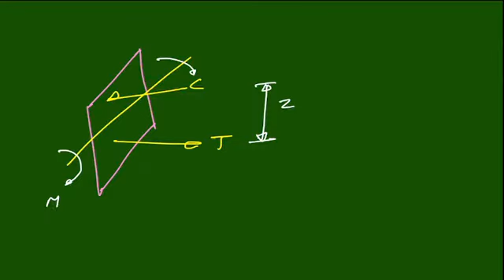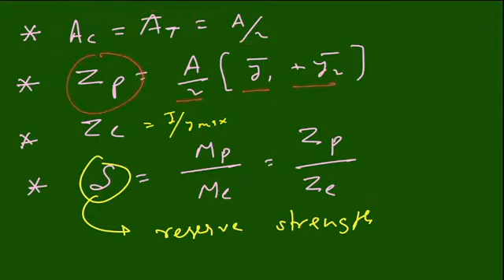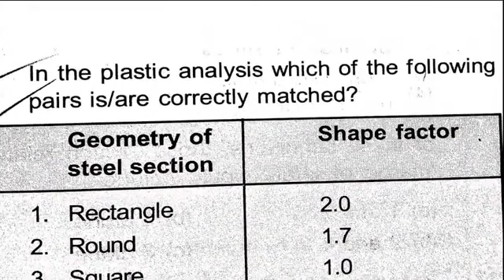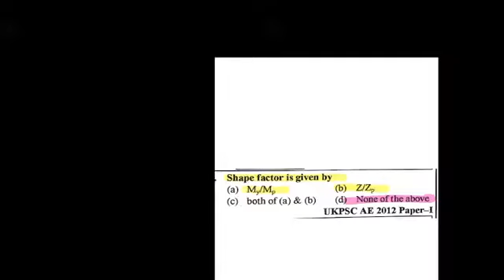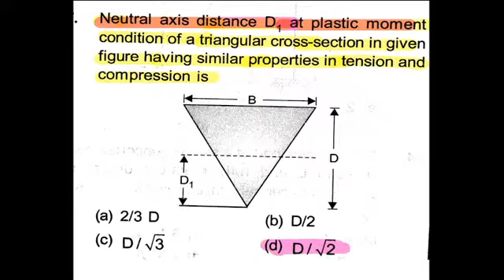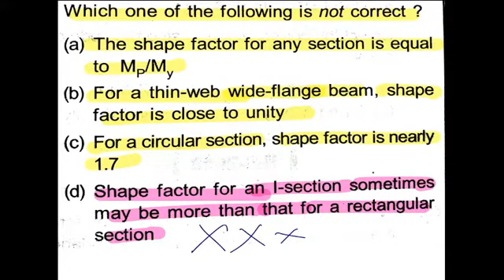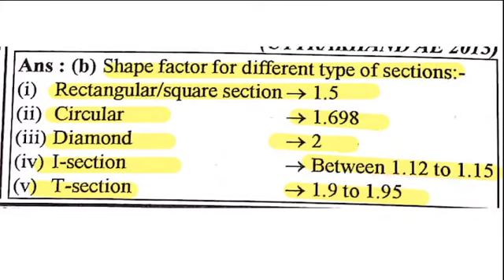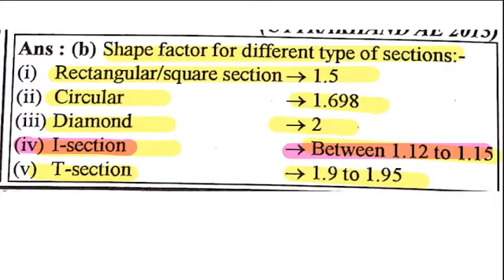Plastic analysis -01 || Design of Steel Structures || UPPSC-AE & All other AE/JE Exam | Civil Engg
playlist- JITENDRA SIR CIVIL

👉Join Our Application Batch Today👇

🔥Only 1000₹👈

Only 1000rs.

Keep Watching:)❤️

dfccil civil,
ese civil engg,
gate civil,
civil by jitendra sir,
jintendar sir,